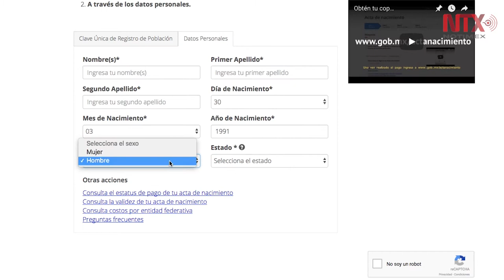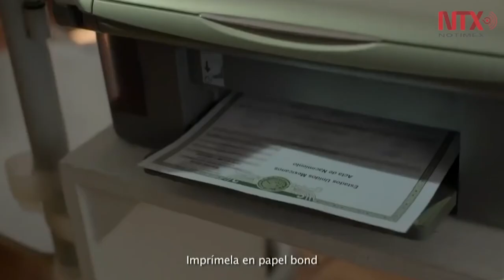Obten tu acta de nacimiento por internet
El acta de nacimiento es un documento esencial para realizar trámites educativos, de salud o sociales.